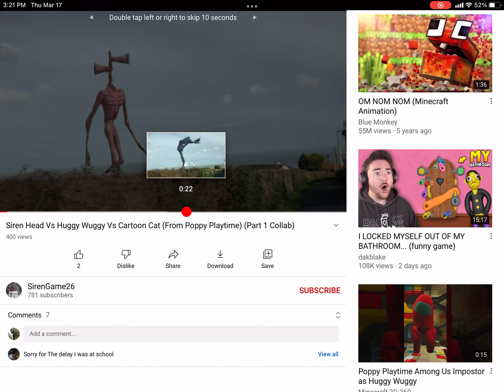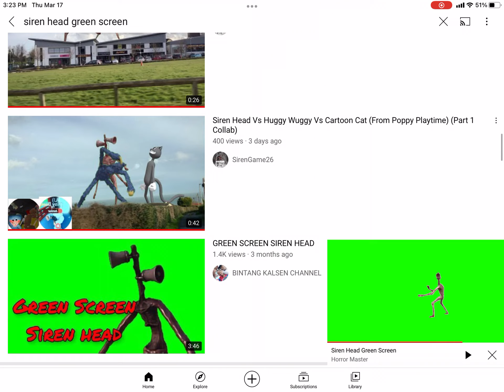Cartoon cat vs siren head vs light head vs huggy wuggy